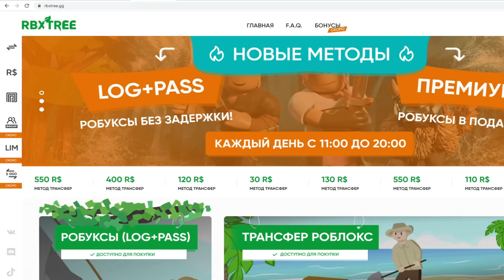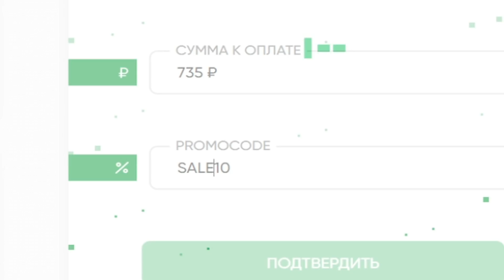Построил Паучье ЛОГОВО в симуляторе ПАУКА в ROBLOX !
Привет, меня зовут Juza ! И это мой канал про игры Juza Play . В основном здесь выходят видео по Роблокс ( Roblox ) а еще многое другое !
Джуза Плей тебя не забудет !  Посмотрим на эволюцию максимального уровня канала !  :)